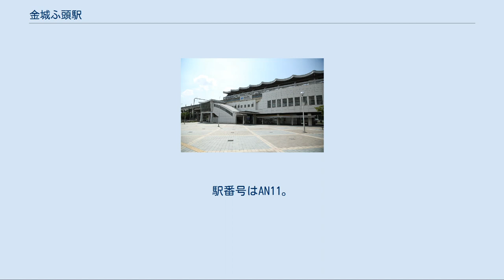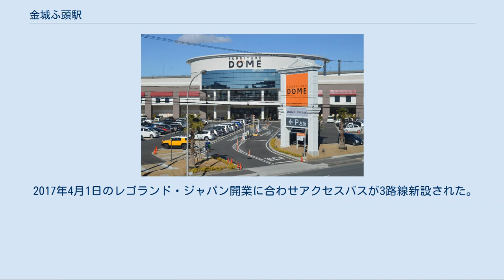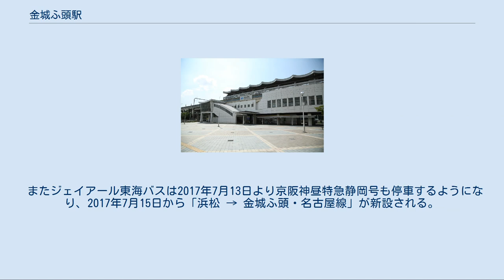金城ふ頭駅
南側 金城ふ頭駅（きんじょうふとうえき）は、愛知県名古屋市港区金城ふ頭3丁目（名古屋港名古屋地区金城埠頭）にある名古屋臨海高速鉄道西名古屋港線（あおなみ線）の駅。
同線の終点。
駅番号はAN11。
 ホーム 島式ホーム1面2線を有する高架駅。
ホームに安全対策としてフルスクリーンタイプのホームドアを設置している（海沿いにある当駅の立地を考慮し、風対策のため。他の駅はすべて可動式ホーム柵である）。
バリアフリーの対応として2の入口とホームへの連絡階段に各1基、3基のエスカレーターを、またエレベーターを入口と改札内に各1基配置。
 管理駅であり、巡回駅である野跡駅を管理している。
 2018年度の乗車人員は1,395,985人、1日平均乗車人員は3,825人である。
名古屋市国際展示場でイベントが開催される日は多くの来訪者が訪れる。
2011年にはリニア・鉄道館が開館、2017年にはレゴランド・ジャパンが開業したことにより、利用客が急増した。
これにより名古屋駅に次ぐ2番目の利用客数となっている。
 レゴランド・ジャパン メイカーズピア ポートメッセなごや ファニチャードーム 当駅は名古屋港名古屋地区金城埠頭に位置し、フリーマーケットやモーターショーが開催される名古屋市国際展示場（ポートメッセなごや）の東側にある。
場所柄、住宅は見当たらない。
 土休日のみ、金城埠頭（リニア・鉄道館前）とガーデン埠頭を結ぶ水上バスが運航されている。
 あおなみ線開業前は名古屋市営地下鉄名港線（当時は名城線）名古屋港駅から築地口駅を経由する名古屋市営バスがポートメッセなごやまで走っていたが、あおなみ線の開業後は野跡駅またはフェリーふ頭までに区間が短縮されており、金城ふ頭内に名古屋市営バスは乗り入れない。
そのため、名古屋港駅や築地口駅から金城ふ頭やポートメッセなごや方面に向かう場合は基本的に名古屋市営バスとあおなみ線が連絡している稲永駅や野跡駅で乗り換える必要がある。
ただし国家試験などの大規模イベント開催時は臨時バスが名古屋港駅から、または名古屋港駅へ運行される場合がある。
 2017年4月1日のレゴランド・ジャパン開業に合わせアクセスバスが3路線新設された。
これらのうち、つばめ自動車が運行しているみなとシャトルバスは名古屋港駅や築地口駅と金城埠頭を結んでおり、名古屋市営バスより運賃が高いものの再び直接アクセスできるようになっていたが、利用者が伸びず2018年3月31日限りで廃止となっている。
 またジェイアール東海バスは2017年7月13日より京阪神昼特急静岡号も停車するようになり、2017年7月15日から「浜松 → 金城ふ頭・名古屋線」が新設される。
 名古屋臨海高速鉄道 ■西名古屋港線（あおなみ線） ■普通 野跡駅 (AN10) - 金城ふ頭駅 (AN11)